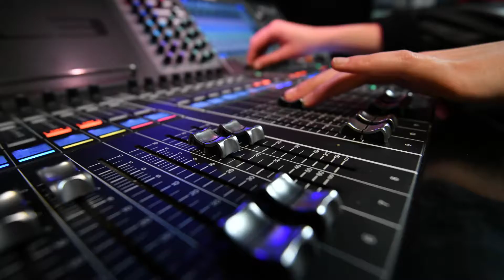Qui est CourbevoiEvent ?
Courbevoievent rassemble des femmes et des hommes, le temps d’un événement, d’un spectacle, d’une séance de cinéma, d’une exposition pour offrir une respiration, exciter la curiosité et cultiver des valeurs communes.

Notre mission : être le trait d’union entre le spectacle et l’événementiel.